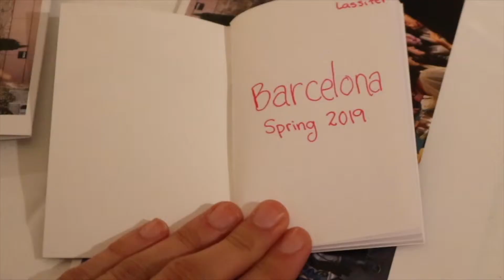Barcelona SAE | Cultural Mentor Program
Each participant is assigned a team and a Cultural Mentor from our staff. Mentors will meet with their mentees regularly throughout the program to help them stay on track with their goals and provide support.

To learn more about study abroad, internships, and customized program opportunities with Barcelona SAE,